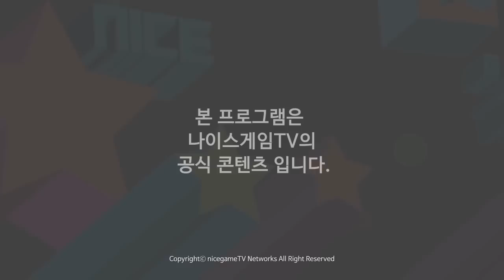Hyper vs Winners 3경기 - 2015 챌린저스 코리아 스프링 1차 16강 자동옵관전녹화파일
비방송경기로 관전녹화만 진행된 경기입니다.